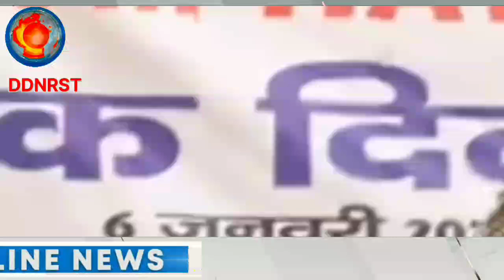Breaking News: एक दिवसीय धरना देकर | Bhanu Partap Singh | EVM | बौद्ध | DDNRST